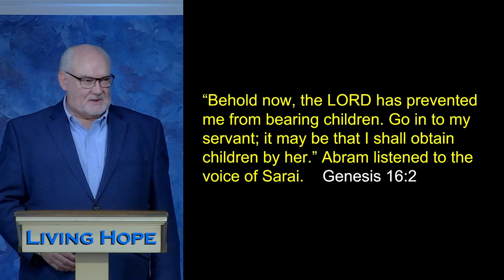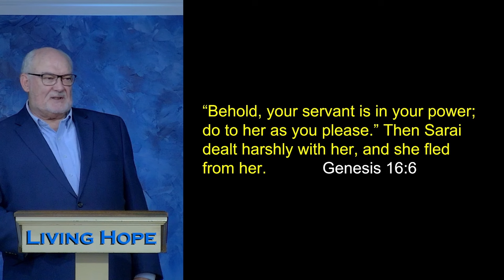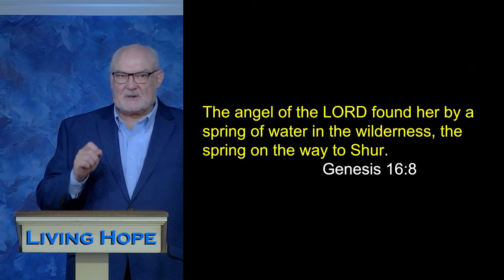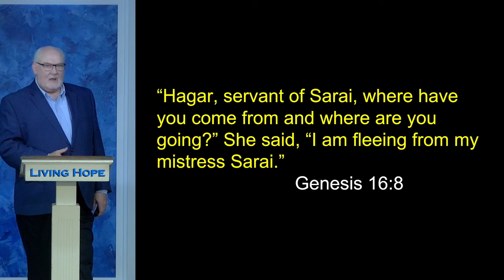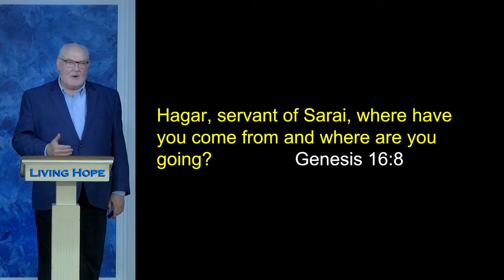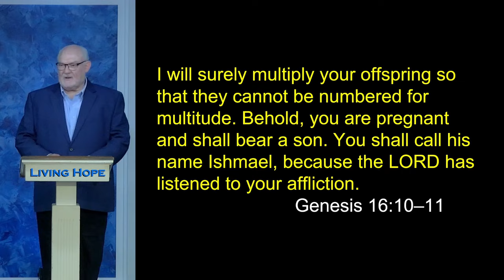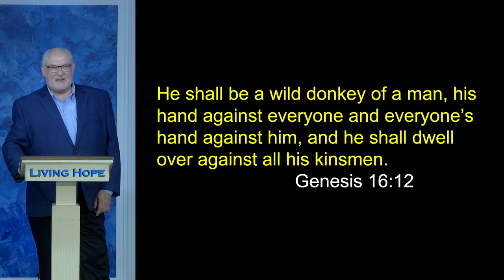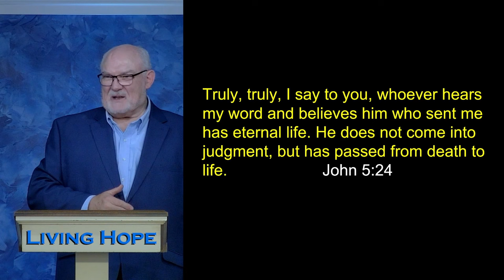God Talked with Hagar | Genesis 16:13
In today’s message, “God Talked with Hagar,” Dr. McLewin reveals that God sees and cares for you in times of trouble. Learn who the Angel of the LORD is. Learn that God is not looking for information when He asks you a question.

Genesis 16:1-16
John 5:24